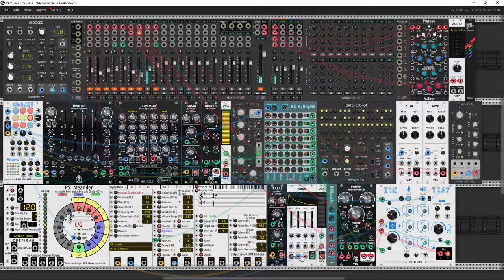Meanderzilla vs Girdorah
Hi everybody Rackheads.

Today I will present you my last project which I worked on today. A little complicated project in which I used the Gird module from PathSet: Rainbow by Andrew Henson (Patheros). Probably the whole package will be available in the library as commercial soon. I encourage everyone to see my previous videos where I used these packages and also recommend buying the other packages from the PathSet series. Really worth. Personally, I love the look of the entire series. A new update in PS Meander adds the ability to change and set your own progressions in the module. Finally Meander shows his claws and I like it very much.